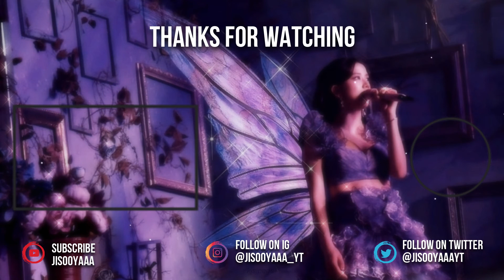Actress JISOO | JISOO Appearance in K-Dramas